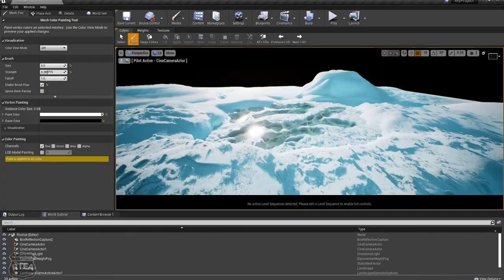ARTICAL SHADER UNREAL 4 Y 5 NUEVO CURSO "MYSTIC MATERIALS"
Esta tarde en Twitch crearemos el nuevo shader "Artical", el cual es en si mismo un bioma el cual se desarrollara en directo como todos los lunes, miercoles y sabados. Este material pertenece al curso Mystic Materials que se comercializara a finales de Noviembre en varias plataformas. En esta jornada os enseñaremos a trabajar con la técnica de Blending Shading y os mostrare como crear con nodos vectoriales un efecto de paralaje mas avanzado que el propio nodo de Epic "Bump Offset". Nos vemos esta tarde a las 20.00h. hora peninsular español.

Por otro lado los suscriptores tiene un 15% de DCTO. en todos nuestros cursos y acceso a los videos del curso en jornadas anteriores.